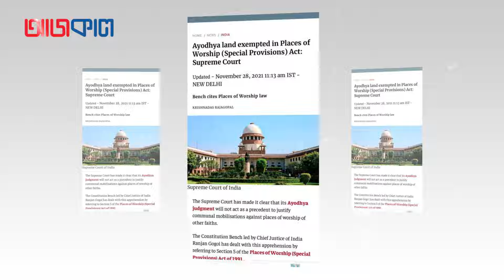মসজিদ-মন্দির ইস্যুতে আবারও উত্ত'প্ত ভারত, তিন মুসলিমকে গু'লি করে হ'ত্যা | India I Modi I Ajkal News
About Ajkal | আজকাল:
Ajkal | আজকাল is a Bengali weekly newspaper and one of the leading publications in the New York Bangla community. It covers a wide range of subjects, including business, international news, entertainment, politics, and more.